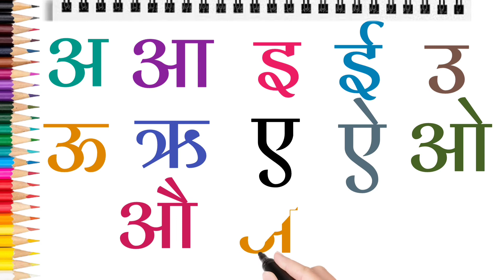हिन्दी वर्णमाला | स्वर वर्ण | hindi bignears | अ आ इ ई उ ऊ | hindi Alphabet | अ से अनार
Hindi varnmala | hindi swar vyanjan | hindi vowels letter | hindi letter with picture

your search-
online class
abcd song
abcdsong
abcd_song
hindi alphabet
hindi_alphabet
hindialphabet
आसेआम
आ_से_आम
क से कबूतर
क_से_कबूतर
A se anar
A_se_anar
Aa se aam
Aaseaam
Aa_se_aam
a for apple
a_for_apple
b for ball
bforball
b_for_ball
Hindi varnmala
Hindi_varnmala
हिंदी वर्णमाला
हिंदी_वर्णमाला
हिंदीवर्णमाला
हिंदी व्यंजन
हिंदी स्वर
हिंदी स्वर व्यंजन
हिंदीस्वरव्यंजन
हिंदी वर्ण वर्णमाला के अक्षर
kids song
kids_song
Hindi
English